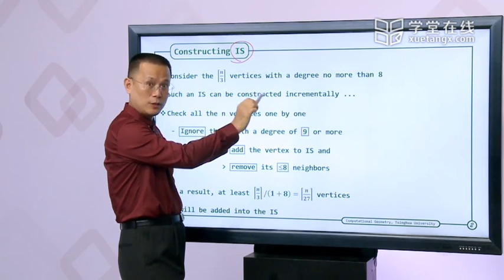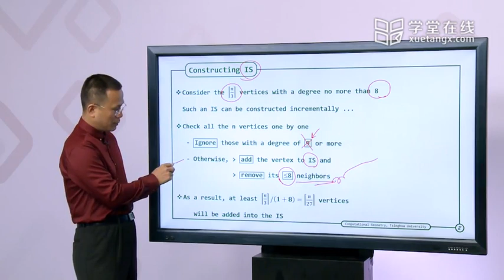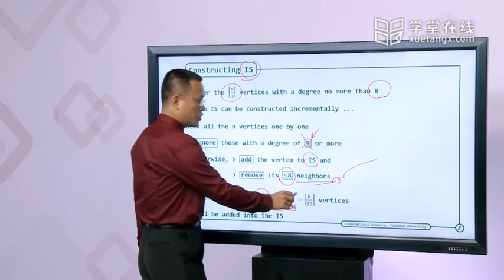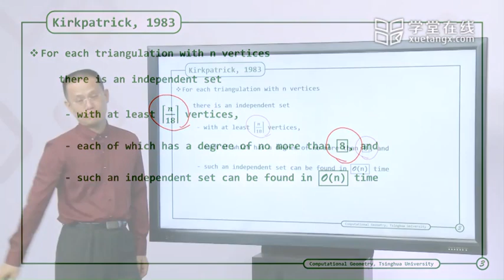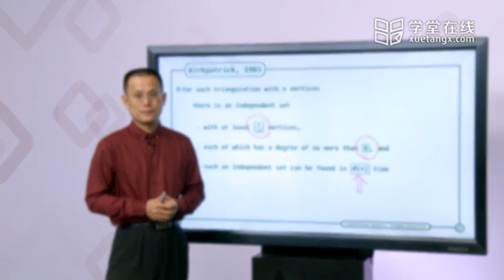292 G Kirkpatrick Structure